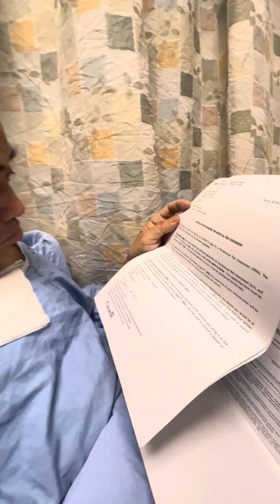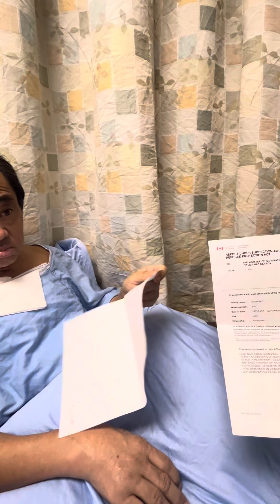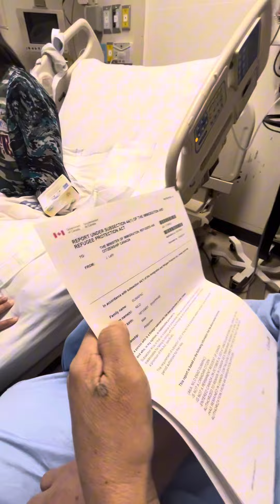Kuya Nilo reading his deportation order. He iş now able to understand. Thanks God for healing Kuya!